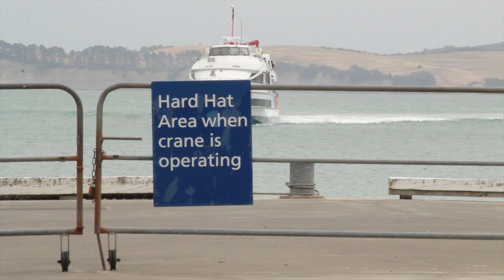Pat's Pool Party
This video is about Pat's Pool Party